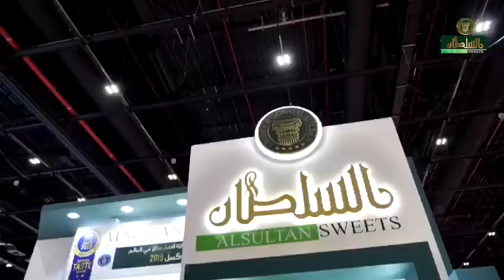معرض يامكس في مركز دبي التجاري العالمي و اهم مشاركة من شركة السلطان العالمية من (31-29) اكتوبر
افضل مذاق بالعالم
افضل حلويات في الامارات
اطيب مذاق بالعالم
أطيب كنافة بالامارات
اطيب كنافة بالعالم
اطيب بقلاوة بالعالم
اطيب بقلاوة عربية
افضل بقلاوة بدبي
اطيب بقلاوة في ابو ظبي
اطيب حلويات في الشارقة
افضل حلويات
اطيب حلويات بالعالم
اطيب مغشوشة بالقشطة
اطيب مدلوقة في الامارات
اطيب بقلاوة من السلطان
اطيب كنافة بالجبنة
اطيب كنافة بالقشطة
اطيب هريسة
اطيب نمورة
اطيب حلويات سورية
أطيب حلو عربي
اطيب حلويات دمشقية
اطيب حلويات سورية بالعالم